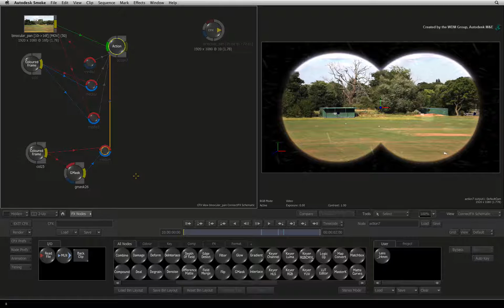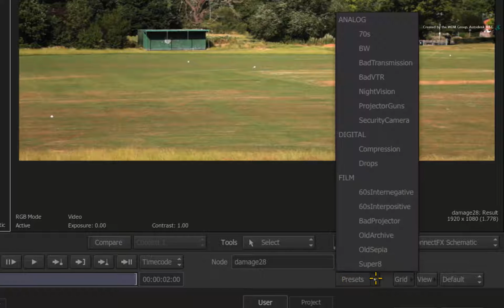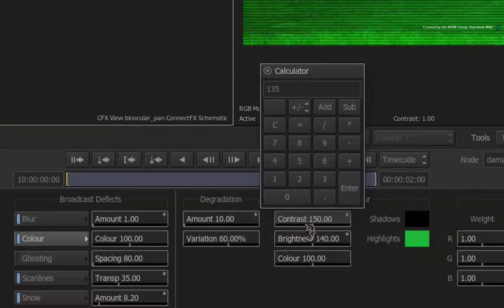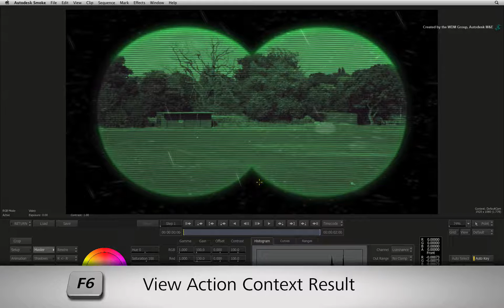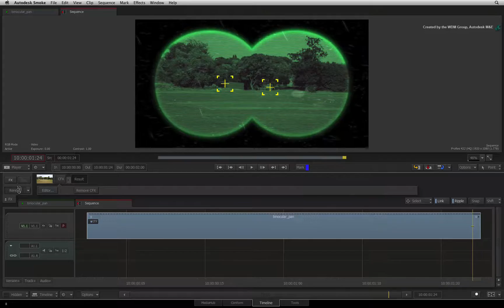Creating Optical Scopes: Switching to Night Vision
Level: Intermediate
Recorded in: Autodesk Smoke 2013 Extension 1

This video series show you how to use various tools to simulate an optical scope.

Part 6 shows you to convert your day scope into a night vision scope.  We will use the Damage node to acheive this effect as well as tweak the settings to give a great finished look.

For Information, Feedback and Comments:

Autodesk Area